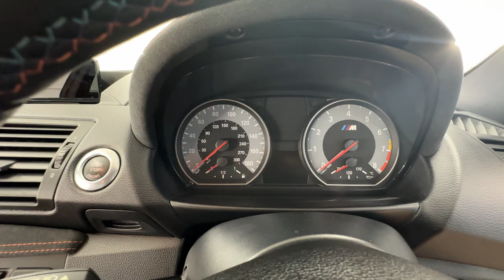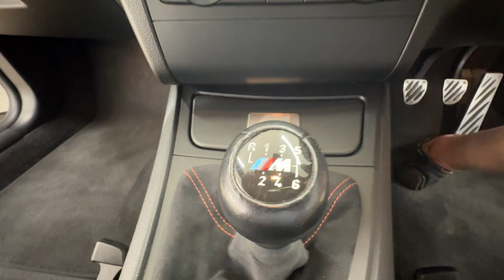Country Car Barford Warwickshire 1 M BMW For Sale